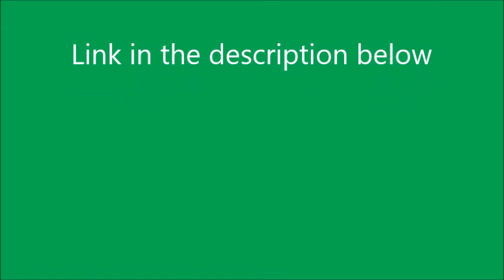Link to Emily In The Middle redub